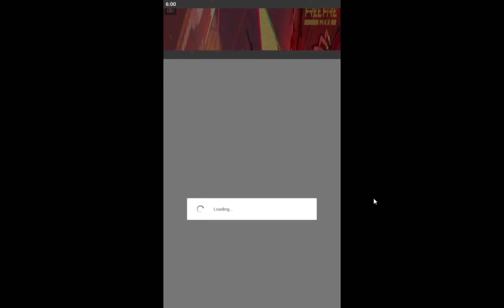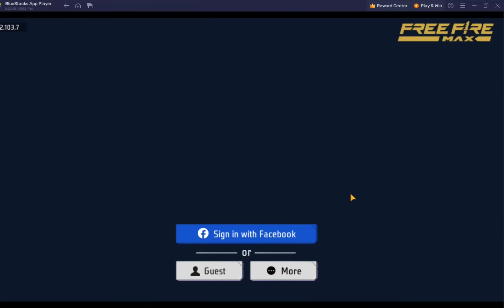HOW TO Get NEW EVO GEN SKINS FREE 😈 NEW EVO VAULT EVENT FREE FIRE NEW EVENT,., FREE FIRE